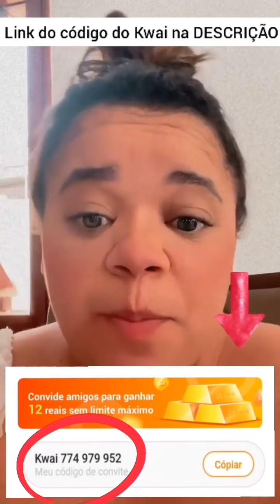🚗🎛Joyce faz SUPRESA no Aniversário do Namorado e manda mensagem ROMÂNTICA no CARRO DE SOM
😜👉Ganhe dinheiro pelo Kwai :
➡️Entre no link para ganhar 20 reais e coloque meu código😝👇
➡️Ganhar dinheiro baixando o Kwai!

👉Fã Clube das meninas
👉Stories Diários
👉Storys retirados do instagram oficial de Joyce Mendes e Andrielly Mendes

⚠️⚠️⚠️TODA SEMANA TEM VÍDEO⚠️⚠️⚠️
                            às 12 horas

👉Stories do Carlinhos Maia👇
CANAL : @Carlinhos Maia Instagram